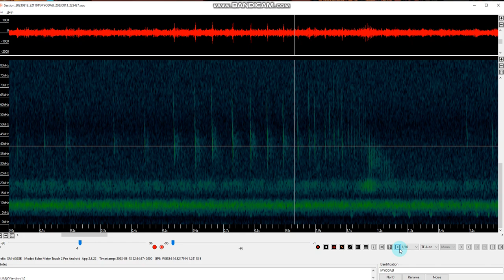Myotis daubentonii feeding buzz 2023 08 13 2211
Murin de Daubenton chassant au-dessus d'une rivière et émettant un "buzz" de capture de proie (insectes volants). Expansion de temps x10 sous Kaleidoscope Lite free.